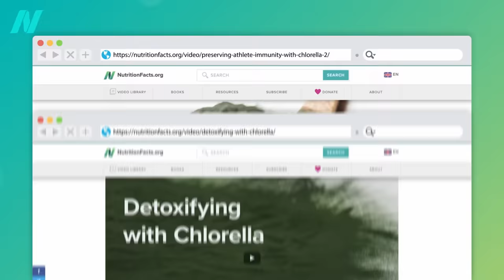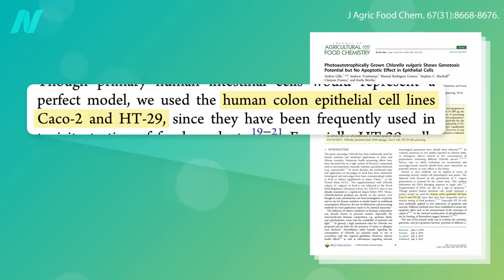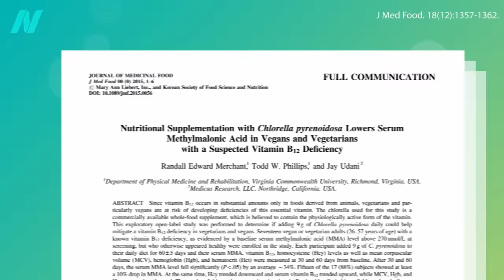The Benefits and Dangers of Chlorella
I explain why I no longer consume chlorella. Though it has been marketed for “detoxification,” it can be contaminated with toxin-producing algae and end up exceeding safety limits.

Have a question about this video? and someone on the NutritionFacts.org team will try to answer it.

Want to get a list of links to all the scientific sources used in this video? You’ll also find a transcript and acknowledgements for the video, my blog and speaking tour schedule, and an easy way to search (by translated language even) through our videos spanning more than 2,000 health topics.